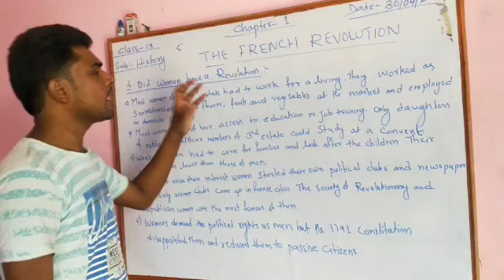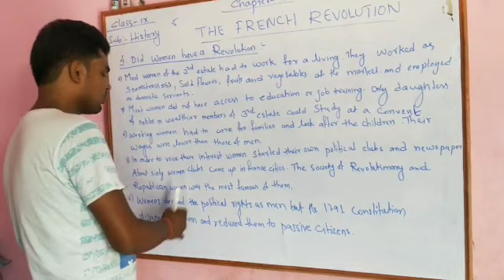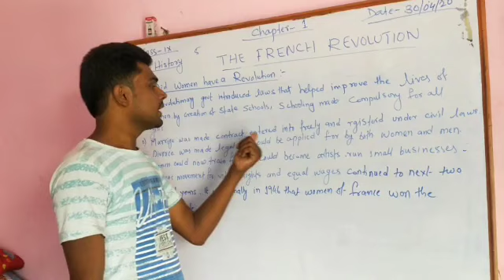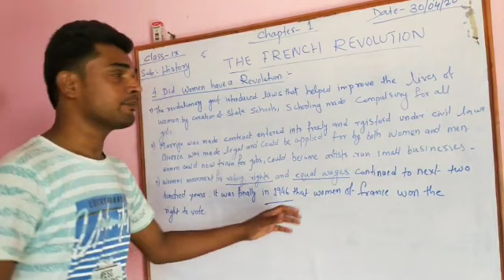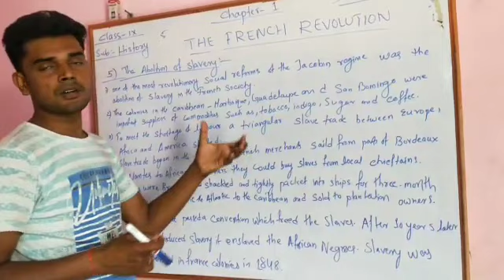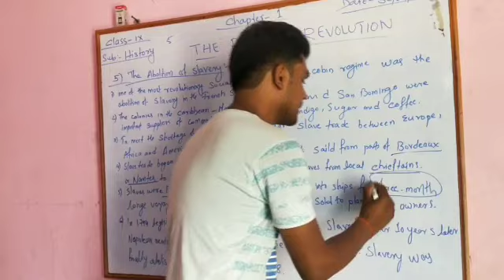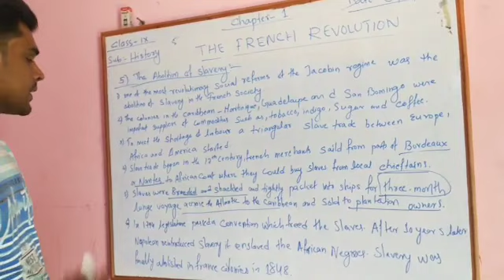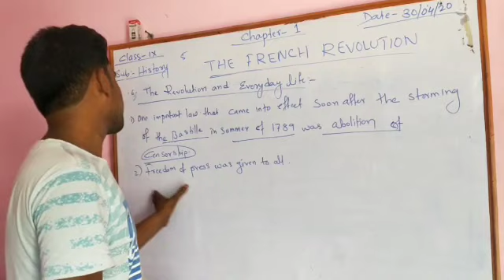THE FRENCH REVOLUTION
NCERT CLASS 9 HISTORY CHAPTER 1 THE FRENCH REVOLUTION LECTURE 4